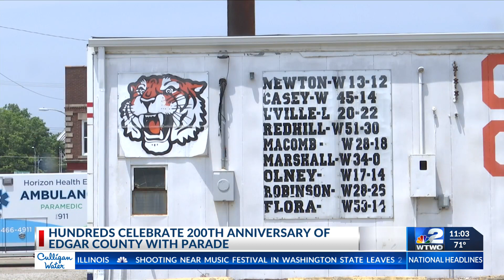Edgar Co. celebrates 200th year with weekend of festivities